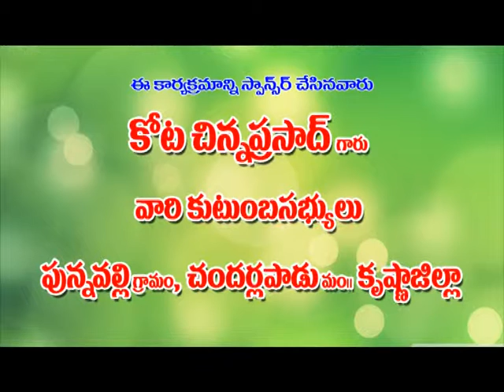PRIYA YESUNADHA PANI CHEYA NERPU .. JESUS SONGS, TELUGU CHRISTIAN SONGS, MANNA TV shela garu